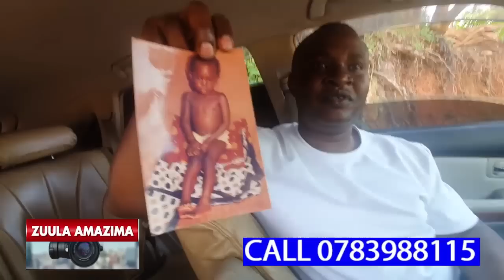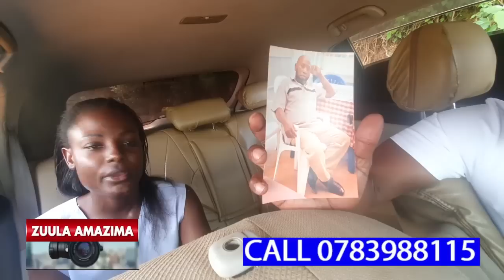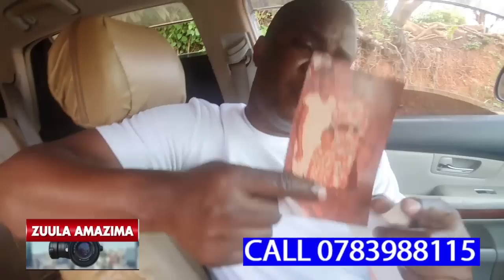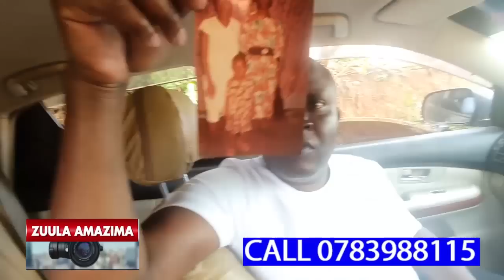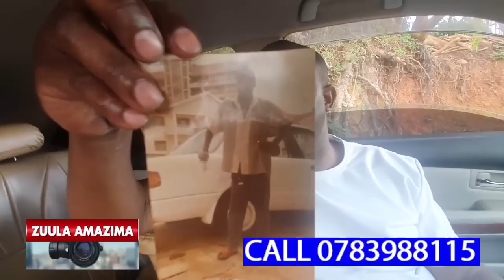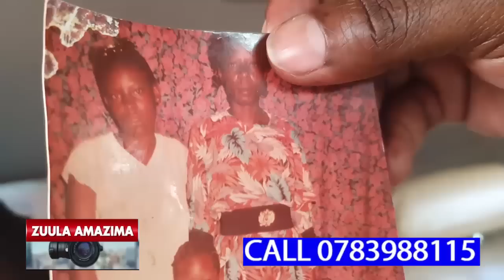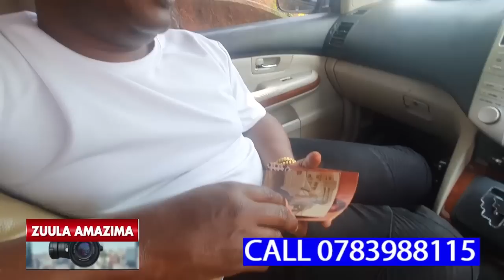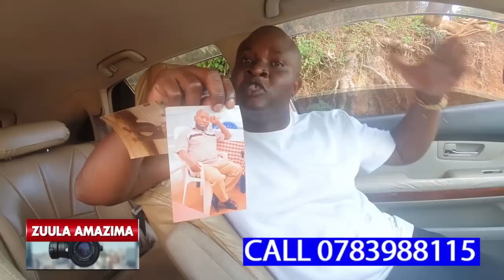MWANA MUWALA WUNO ALIMUBUZIBU OBUTENKANIKA AYAGALA OKUMANYA TAATA WE OMUTUFFU YANI,ASOBEDWA KYAZAAKO